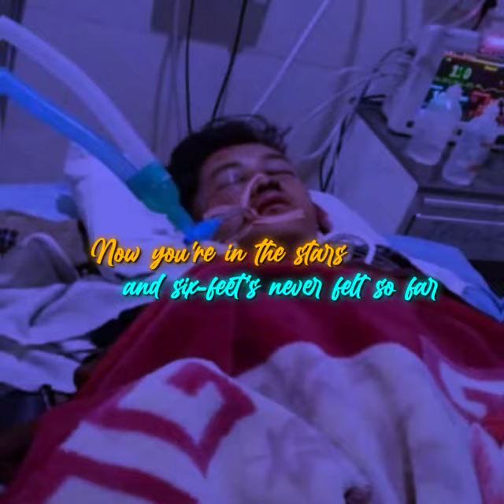rest in peace paoboilen kipgen 😭😭